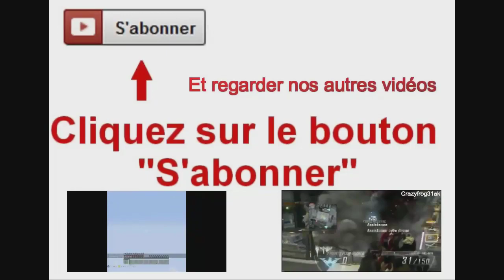Mise à Jour minecraft TU 25 Xbox one/360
Voici Crazyfrog31ak qui vous présente une vidéo sur la mise a jour de minecraft sur Xbox 360 one Ps3 et Ps4.Ils ont rajoutés des éléments de décorations tels que les vitrail et vitres colorés